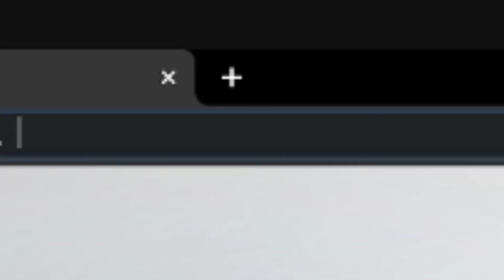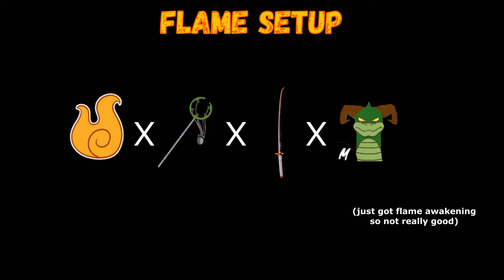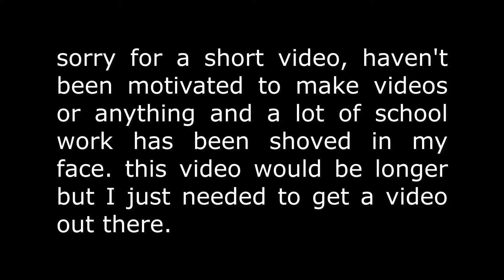🔥 Flame Setup - Blox Fruits (#1)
Flame Setup in Blox Fruits! 🔥🔥🔥